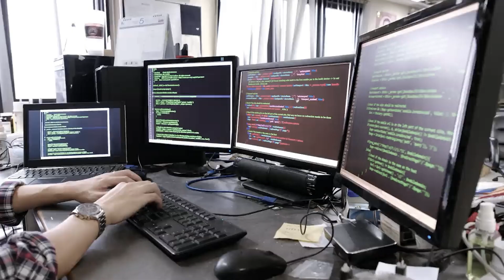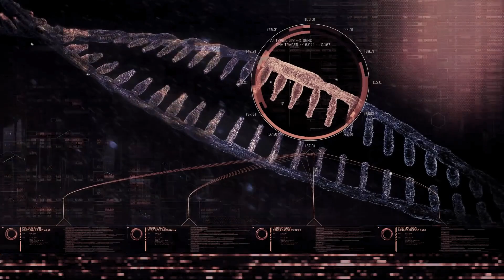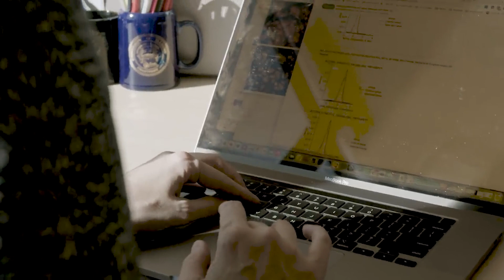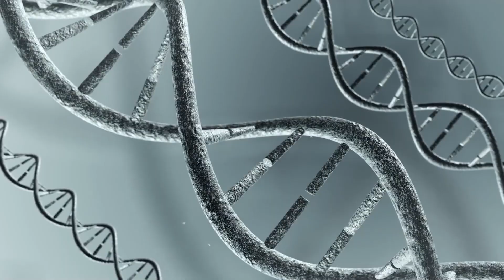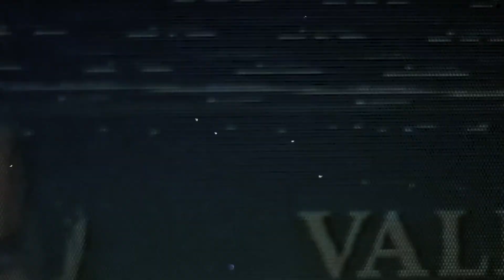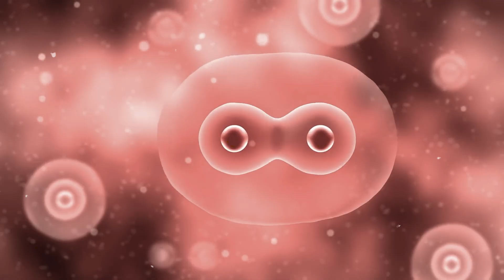The Future of AI Genetic Engineering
In this engaging video, we delve into the ever-evolving realm of genetic engineering, exploring its current state, breakthroughs, and the exciting future that awaits. Here's a glimpse of what we'll cover:

Introduction to Genetic Engineering
Brief overview of genetic engineering and its historical context.
It has potential to revolutionize various aspects of our lives.

Current State and Achievements
A look at the current advancements and breakthroughs in genetic engineering.
Highlighting significant achievements that are shaping the field.
Future Technologies: CRISPR-Cas9 and Synthetic Biology

Exploring revolutionary technologies like CRISPR-Cas9 and synthetic biology.
How these technologies are poised to redefine science and medicine.

Impact on Medicine
How genetic engineering is transforming medicine, including personalized treatments and addressing genetic diseases.
An exploration of breakthroughs that could revolutionize healthcare.

Impact on Agriculture
How genetic engineering is changing the agricultural landscape.
Increased crop yields, pest resistance, and sustainable food production.